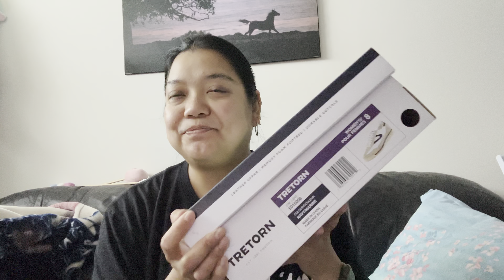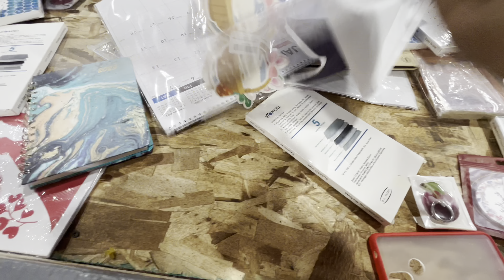No to Value Village | Krazy Binz $1 Day + Haul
LV-H132

I'm Nancy 100% Filipina, now lives here in Canada with my French-Canadian Husband Jean-Paul. We have two kids, Ren & Deric! Just sharing variety of videos about our family, travels, vlogs, kiddie things, mommy stuff, married life, thrifting adventures, shopping hauls, life events/occasions reselling, and more!